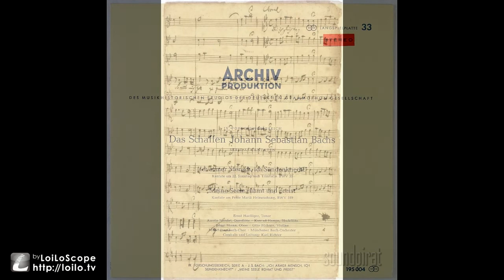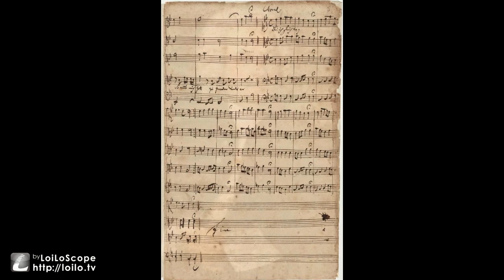Karl Richter 1959' BACH BWV189 - Meine Seelerühmtund preist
Karl Richter 1959' BACH BWV 189 - Meine Seelerühmtund preist
《神の時こそ、いとよき時》
1959.2月28日~3月3日にかけ録音
16:43秒
ドイツバイエルミュンヘンのHerkules Saal
カールリヒター　ミュンヘン管弦楽団
テノール　            エルンスト・ヘフリガー
フルート　            オーレル・ニコレ
リコーダー   　     Konranpe
オーボエ　            エドガー・シャン
ヴァイオリン　　オットー・ヘフナー
通奏低音　            クルト Engert
ファゴット　　　Ludwikkibloch　ルビンガー
Harpsichord　      カール・リヒター
Archv Produktion
AP-13072
SAP-195004
SAPM-198401
収録曲　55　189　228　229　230